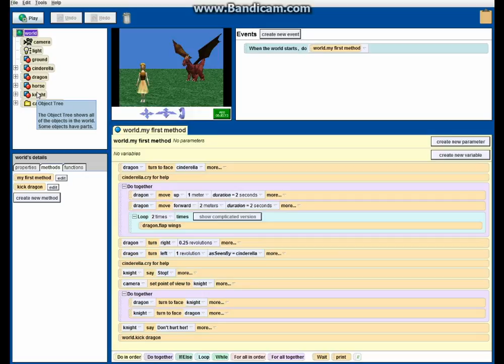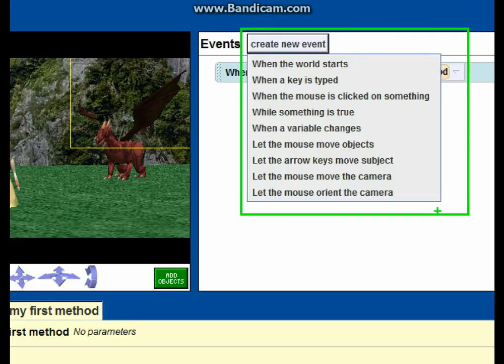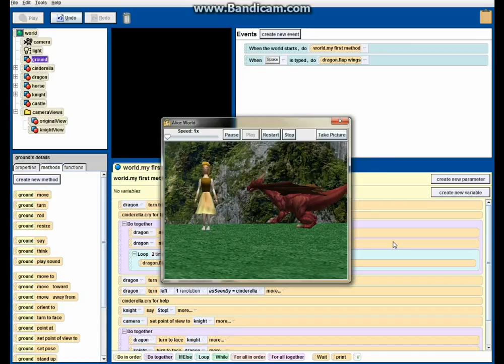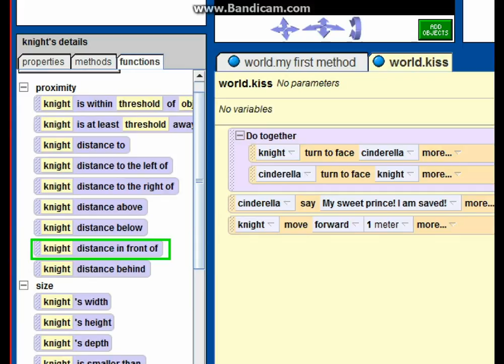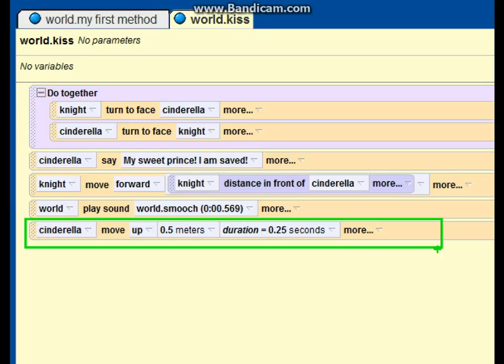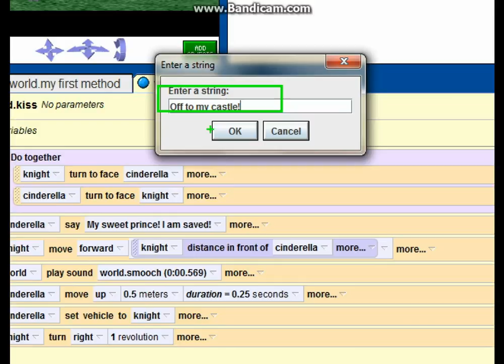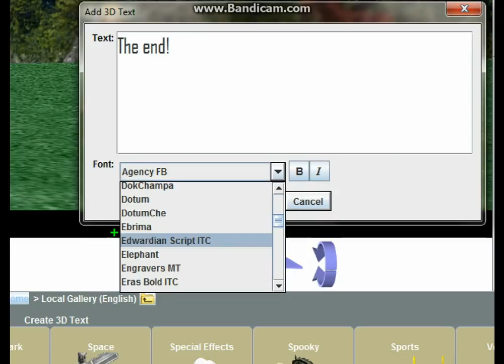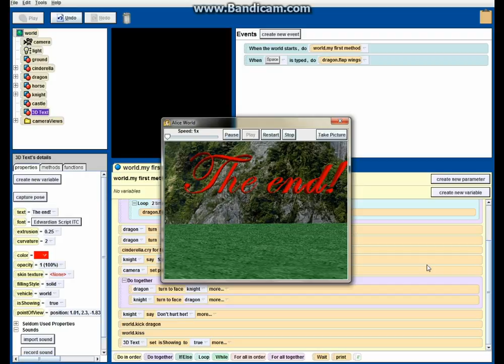Alice v2.2 - aplicația "Cenușăreasa și Dragonul" - partea 4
Alice versiunea 2.2, aplication Cinderella and Dragon (Cenusareasa si Dragonul / Printesa si dragonul)